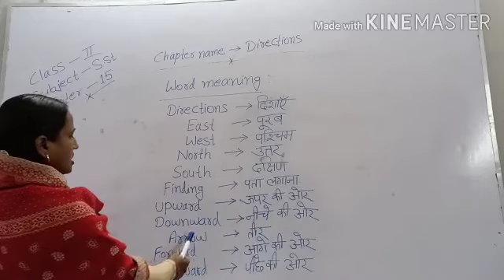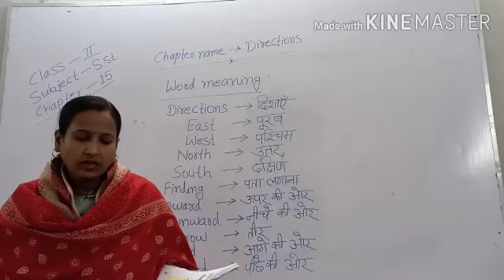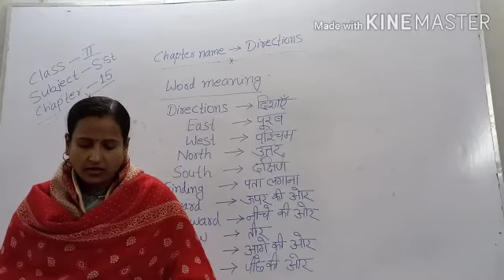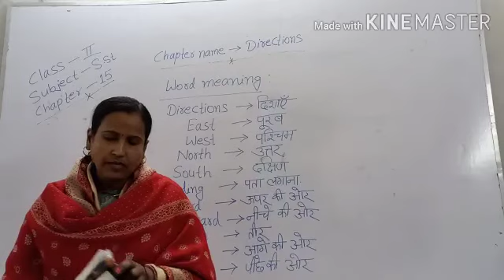Class 2 Social Science Lesson 15 Discussion